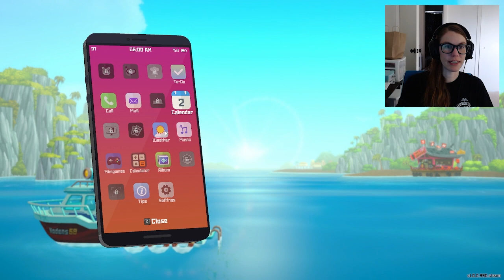What the heck is this game?! | Dave the Diver Ep. 1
I'm Jen AKA Pinball Jen! I'm a pinballer, gamer and dog-lover from Ohio sharing my adventures in pinball, gaming, and life in general!

Today we are playing Dave the Diver. I talked myself out of buying this game during the Steam Summer Sale - but ended up buying it anyway. I'm still trying to figure out what the heck this game is about. Still not sure but I am loving it so far!

My equipment:
Camera: Canon PowerShot G7X Mark II
Tripod: Manfrotto PIXI Mini Table Top Tripod
Other film equipment: iPhone 12 Pro

Stream equipment:
Camera: Logitech C920
Broadcast Software: OBS

IFPA# 46721 [JRP]